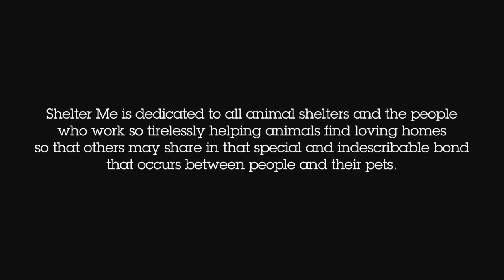Inspiring Poem about Shelter Pets from "Shelter Me"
Shelter Me is an inspiring TV series that celebrates shelter pets with positive and uplifting stories.

"Let's Go Home," a poem written and performed by Steve Connell for Episode 3, reminds us all about the amazing pets in our shelters that are waiting for loving homes.

Halo, Purely for Pets, Ellen DeGeneres' natural pet food company, is the proud sponsor of every episode of Shelter Me.

For over 25 years, Halo, Purely for Pets® has created holistic pet products of uncompromising quality. Halo believes nutrition is the single most important factor in the quality of a pet's life. Ellen DeGeneres -- a long time Halo customer -- became part-owner in 2008. In 2010, Halo donated 1 million meals to shelter pets for the U.S. Postal Service Adopt a Shelter Pet Stamp Program. Halo's natural dog food, natural cat food, treats, supplements and grooming products are available at Petco, Whole Foods Market, and other fine pet specialty and natural food stores.

Shelter Me is produced and directed by Steven Latham.

Equal parts actor, comic, poet, and motivator, Steve Connell is a transformative and sought after entertainer who has performed for President Obama, Oprah Winfrey, Maya Angelou, Norman Lear and others. He has created customized work for companies like Sony/Universal, Pioneer, Farmers and TEDMED. His performances have been seen on stage, film and tv - from Sundance to the Whitehouse, from the Kennedy Center to the Public Theater, on ABC, HBO, MTV, PBS and more. His newest major work, Transit Space, created with Diavolo Dance, is currently touring the world and he is working on a new solo show.